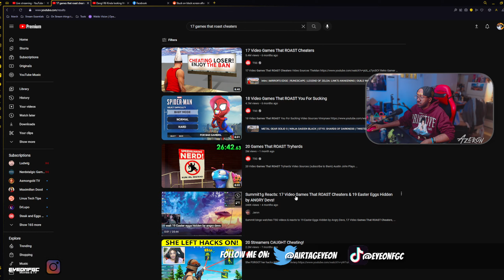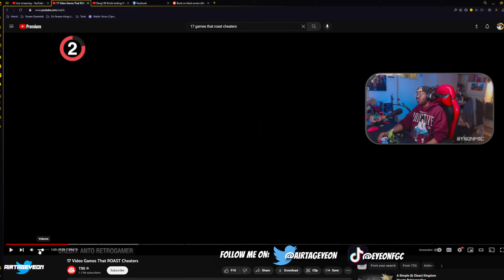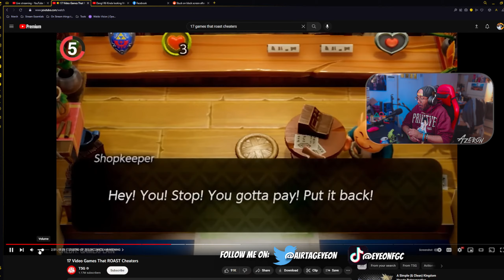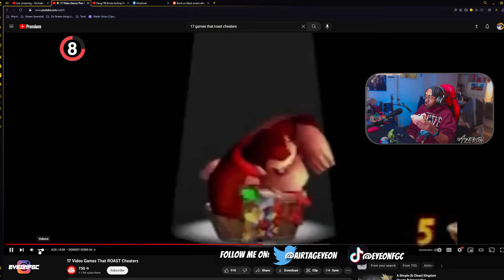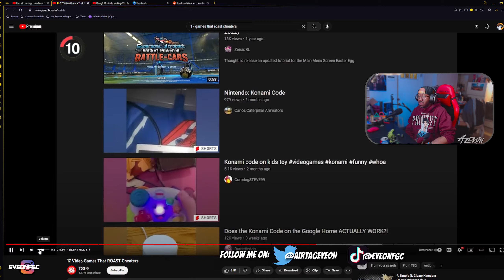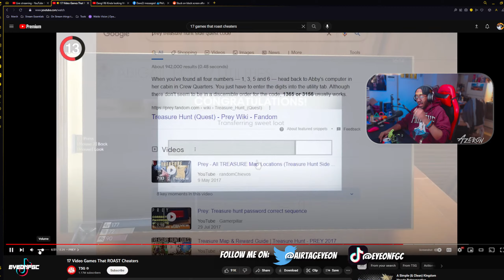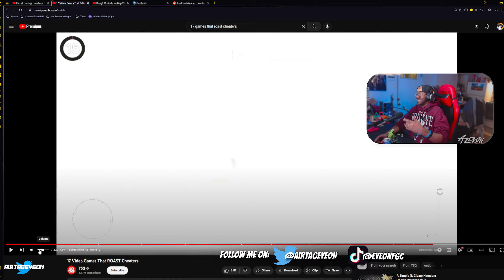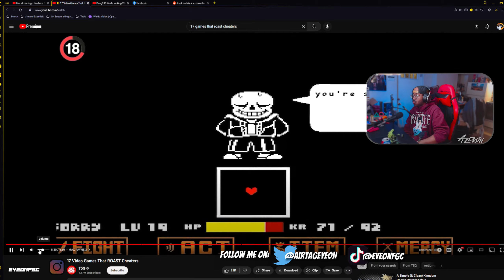REACT: 17 Games that ROAST you for Cheating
SUPPORT:
❮-- Best place to support moneterily w/ a Tip ***
*** ⭐Latest Tipper: ucuo - $4.20 ⭐ ***

71 Views - Mar 29, 2024